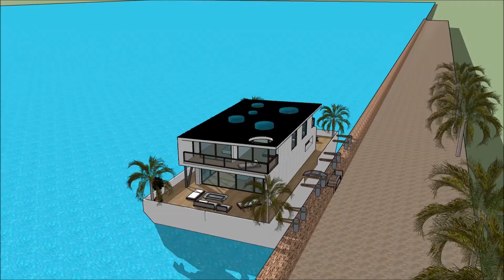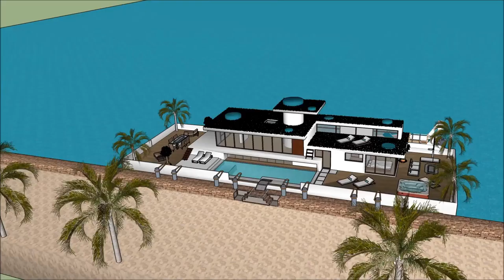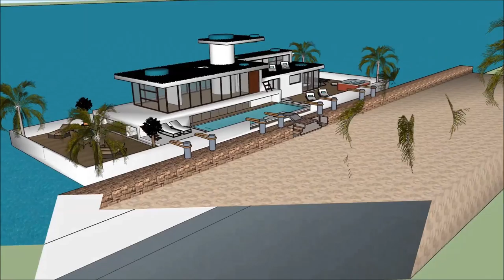Marina Houseboat Eigendom in Holland Amsterdam Rusland Moskou vreedzame ontsnapping uit leven in de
De Marina Houseboat Eigendom in Holland Amsterdam Rusland Moskou vreedzame ontsnapping uit leven in de  house boot is gemaakt om de kwaliteit van leven te behouden:

De Marina Houseboat Eigendom in Holland Amsterdam Rusland Moskou vreedzame ontsnapping uit leven in de  bevat een Extravagant Barge house boat Ontwerp klaar voor de extravagante gebruiker om de boot House te huren

De Marina Houseboat Eigendom in Holland Amsterdam Rusland Moskou vreedzame ontsnapping uit leven in de  heeft plannen op drie niveaus met een kelder eronder, die alle faciliteiten bevatten die nodig zijn voor de huurder. The House boat Barge heeft een uniek modern, modern ontwerp met unieke architectonische kenmerken. Het heeft een eigen loungeruimte met een prachtig uitzicht op de baai.